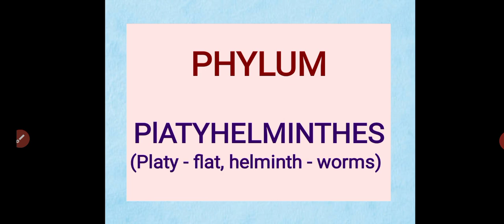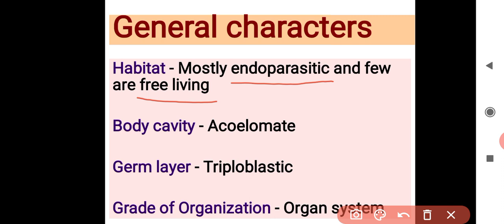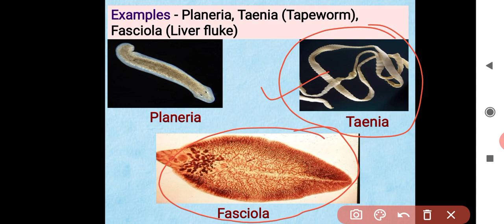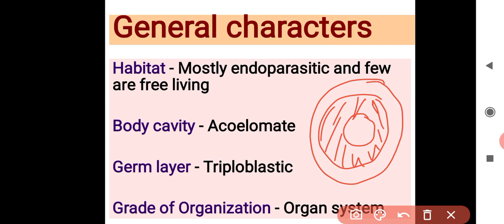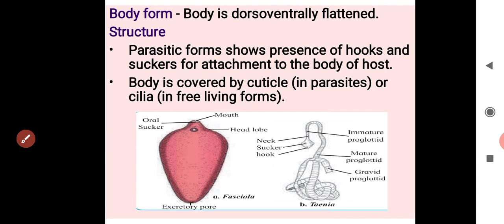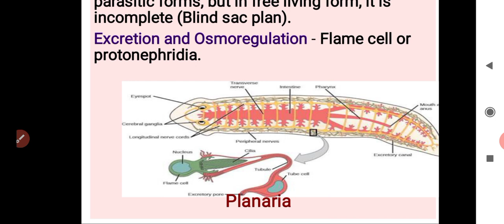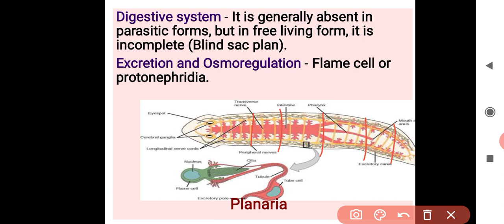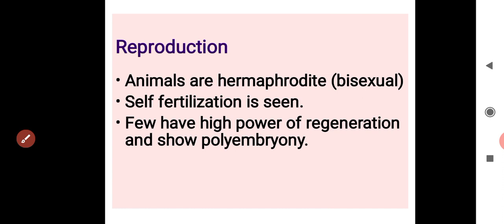Phylum Platyhelminthes|Kingdom Animalia| XI Sci Biology